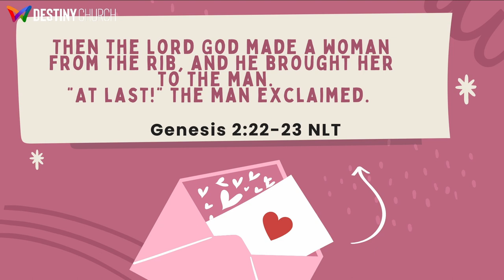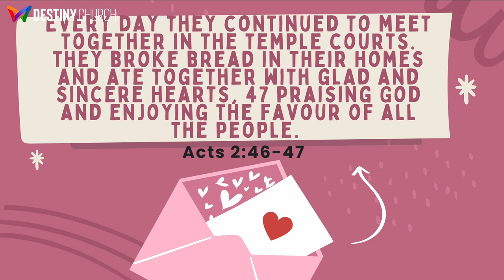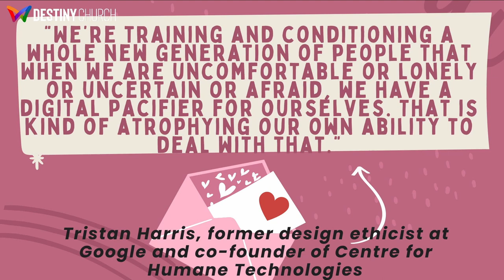Love Thy Neighbour 2 - Lonely Loved || Pastor Jonathan Harris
Join Pastor Jonathan as he preaches on the Lonely Loved. This is the 2nd message in the Series - Love Thy Neighbour